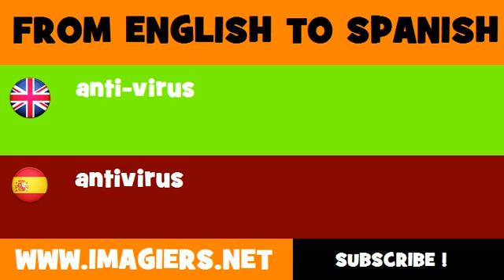FROM ENGLISH TO SPANISH = anti virus